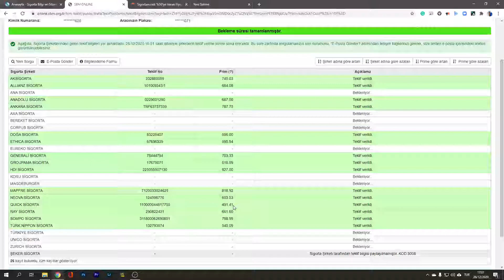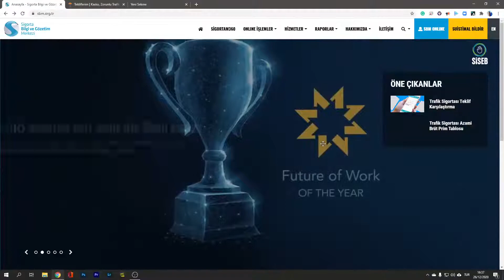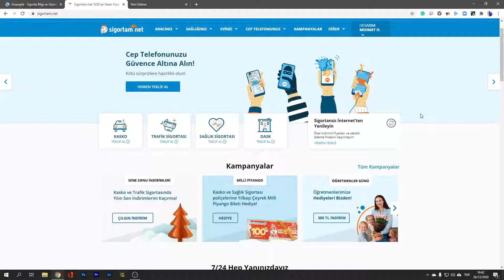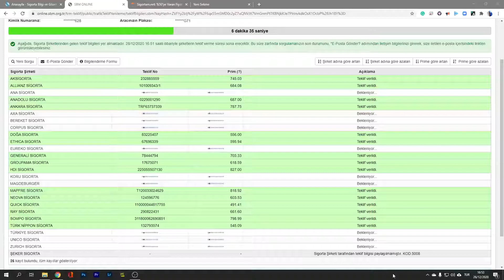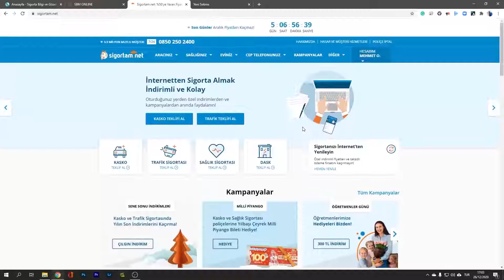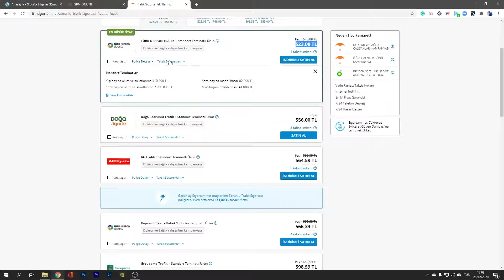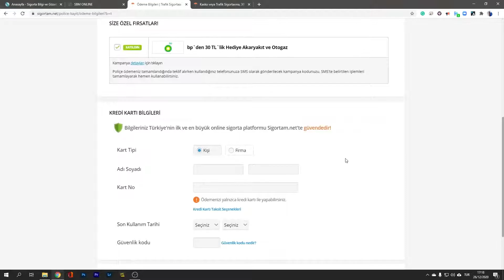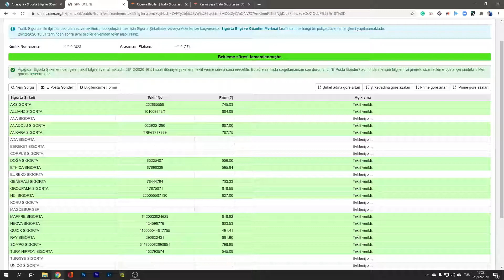Uygun Fiyata Zorunlu Trafik Sigortası Yaptırma Taktiklerim :: UYGULAMALI ANLATIM VE SATIN ALIM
Bu videoda uygulamalı olarak trafik sigortası poliçemi yenilerken sizlere uygun fiyatlı yenileme yapabilmek için geliştirdiğim, birbiriyle bağlantılı 3 taktikten bahsediyorum. Video içerisinde hem anlatım hem de fiyat karşılaştırmalı satın alım var. O nedenle biraz uzun bir video oldu.

Video içerisinde de belirttiğim gibi Sigortam.Net firmasıyla hiçbir bağlantım yoktur. Tamamen kullanıcı olarak ne gördüysem, ne yaşadıysam ekran kaydı ile bunu size yansıttım. Eğer online hizmet veren ve birçok firma ile çalışan, sistemleri düzgün olan başka bir firma varsa lütfen yorumlara yazarsanız hepbirlikte faydalanmış oluruz. Sonuçta bu videolar fikir paylaşımı için var. Hiçbir firma babamın oğlu değildir. Ayrıca konu sigorta olunca hepsine temkinli yaklaşmak gerektiğini düşünüyorum.